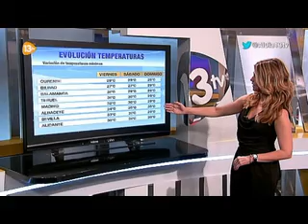Elena Miñambres 2014